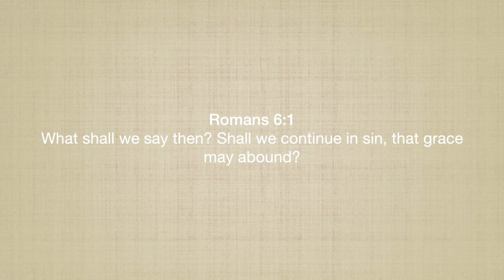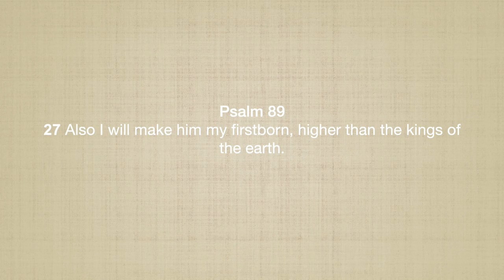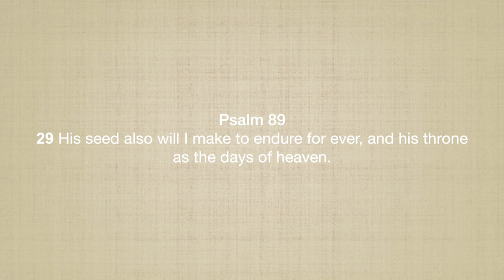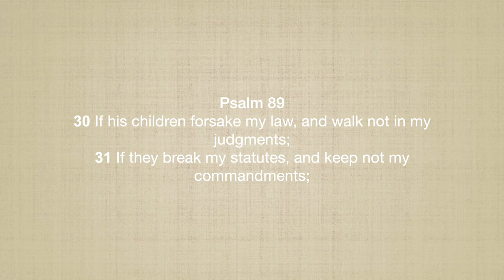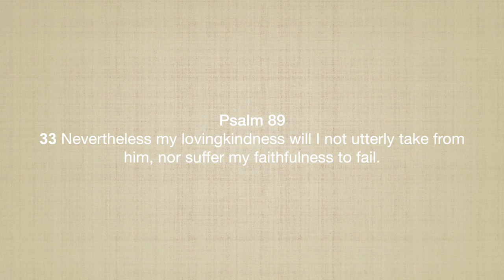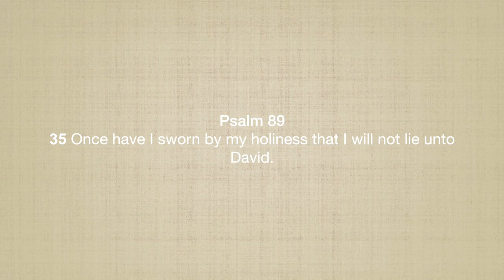IF YOU CONTINUE TO SIN WILL YOU STILL GO TO HEAVEN? Can you Lose Your Salvation?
This video answers the question from the bible, " Can I lose my Salvation?" " Is it possible for a Christian to lose his or her salvation?" "What happens if we continue in sin?" "